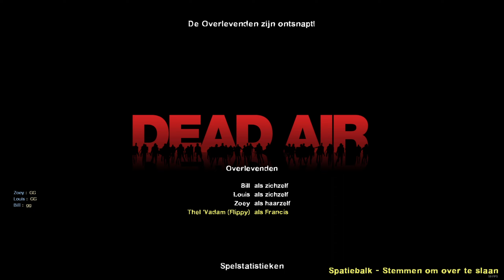Left 4 dead 2: Pt17 Dead Air - Runway Finale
Game: Left 4 Dead 2
Difficulty: Normal
Modded game: Yes